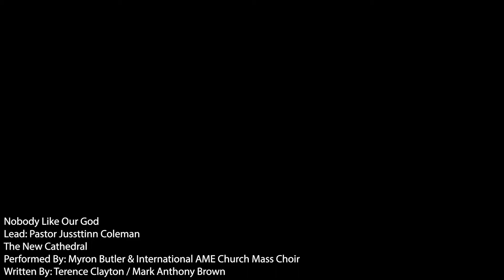“Nobody Like Our God” || CATHEDRAL WORSHIP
Bishop Donald Hilliard Jr., Senior Pastor